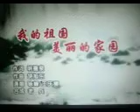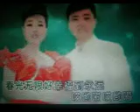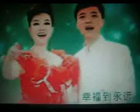我的祖国美丽的家园【WB】（甫人～咏峰 王庆爽）2020 5 13